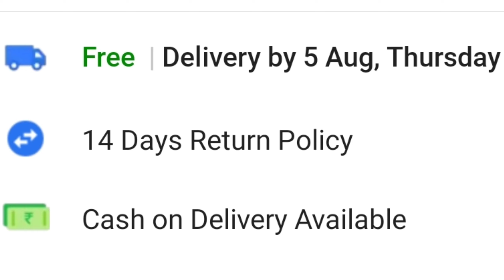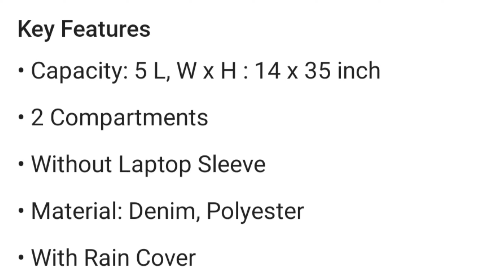Take a look at this RIGHT CHOICE (2224) black red stylish tuff quality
purchase link

Take a look at this RIGHT CHOICE (2224) black red stylish tuff quality college school casual bag boy & girl 5 L Backpack on Flipkart